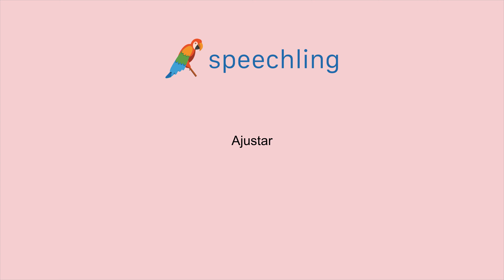포르투갈어로 "맞추다" 말하는 법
남자 목소리 :
Ajustar

여성 목소리 :
Ajustar

남성 음성 번역 :
맞추다

여성 음성 번역 :
맞추다